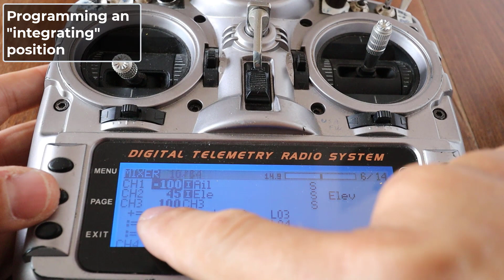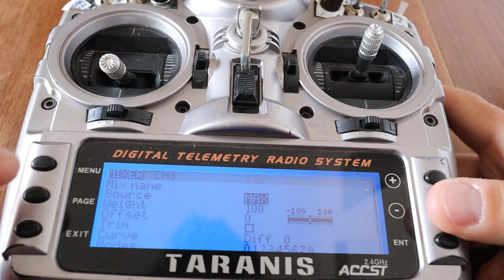Bruder RC conversion with servo only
DIY bruder 2441 toy converted to RC toy with 4 cheap servos
and program the Taranis for integrative position (no return to center)

I uses metal gear servos, so you don't need reduction gears and speed controllers

This mod it is super-cheap once you have at home Trasmitter , RX and a battery
which I do have because of my other many RC toys
if you don't have already a Transmitter system, then it become expensive...

PART LIST:

3x MG996: 13kg servo
€ 14,11  14％ (3,5$ each) Off | 4pcs 13kg 15kg Servos Digital MG995 MG996 MG996R Servo Metal Gear Motor for Futaba JR Car RC Helicopter Boat For Arduino UNO Diy

1x EMAX ES08MDII: 2kg mini servo

1x Frsky Mini receiver 4CH Frsky
€ 8,71 | Frsky Mini 2,4G 4CH Frsky Compatible con receptor D8 con salida PWM RC Multirotor pieza de repuesto para modelos RC Quadcopter

Battery:
Any 18650 li-ion battery

SERVO TO MOTOR CONVERSION:
you will need also this video:
how to convert a MG996 servo in to constant turning motor (Italian version, sorry)

it is not a clean build, but I wnted to use the supercheap and strong M996

thanks
Fabio